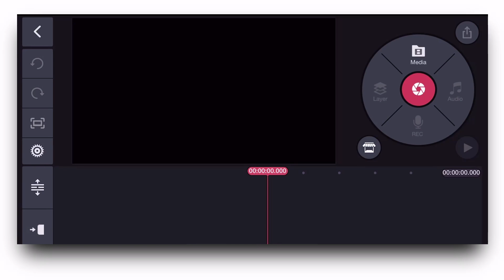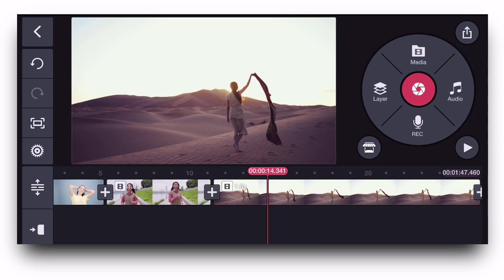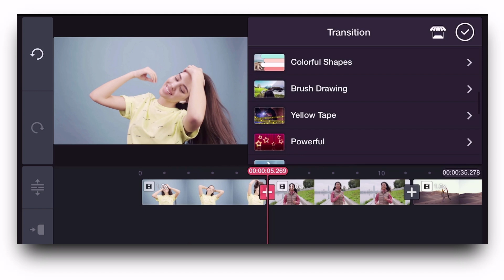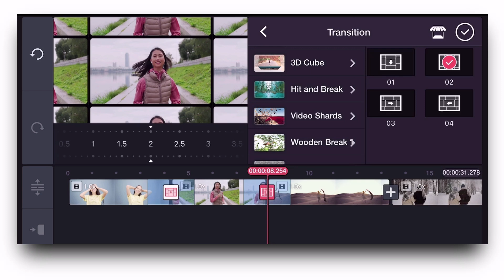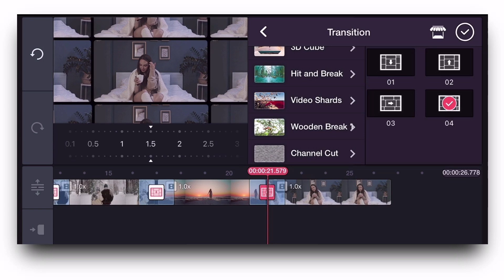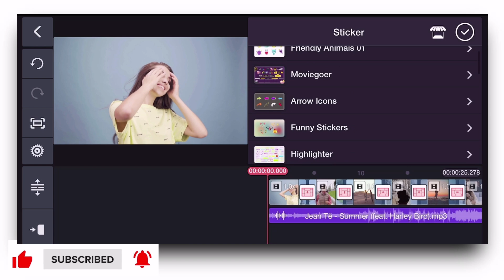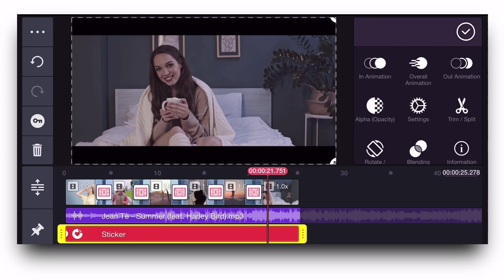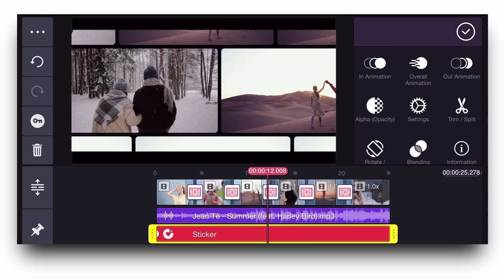Cinematic Preview Roll TRANISITION EFFECT in Kinemaster || KINEMASTER TUTORIAL